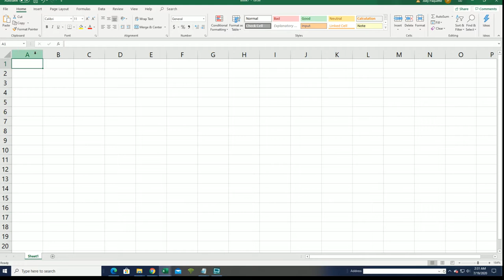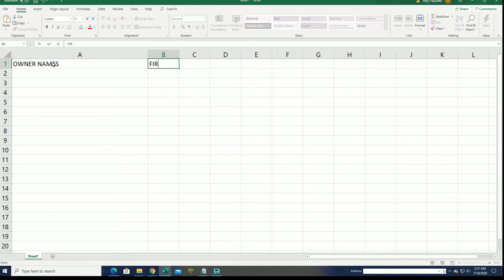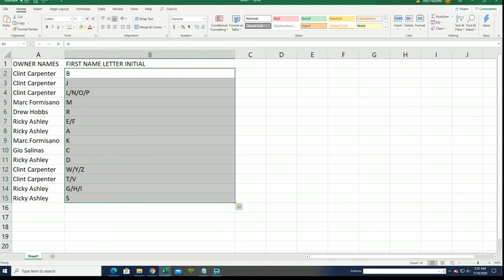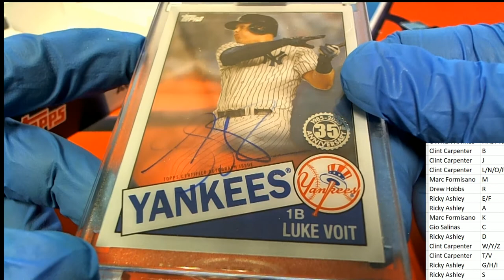2020 Topps Clearly Authentic Baseball ID 20CLEARLYA221